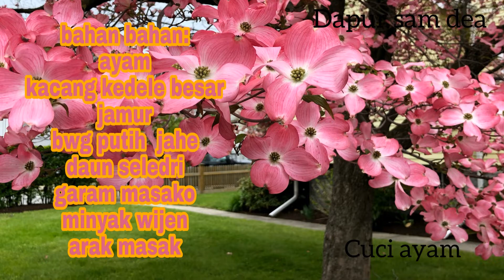KUAH AYAM KEDELAI ALA CHINESE YUMMY 😋